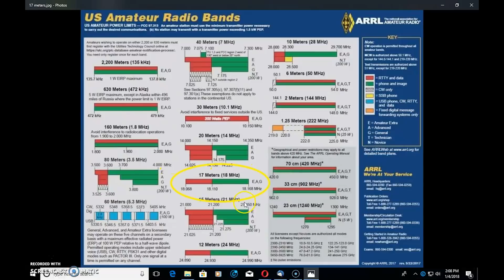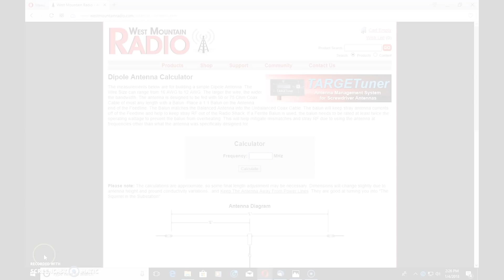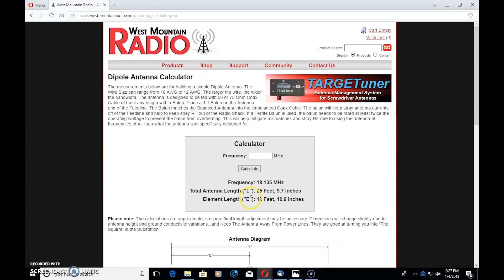Learning The HF Ham Bands: 17 Meters/18MHZ, Introduction To HF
Here is part 4 of the series, quickly about 17 meters. If you are new to this mini series, make sure to start at video #1, 10 meters.